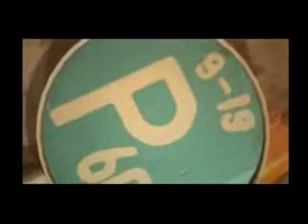The birthday massacre-falling down(Lover mix)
Ggeneration